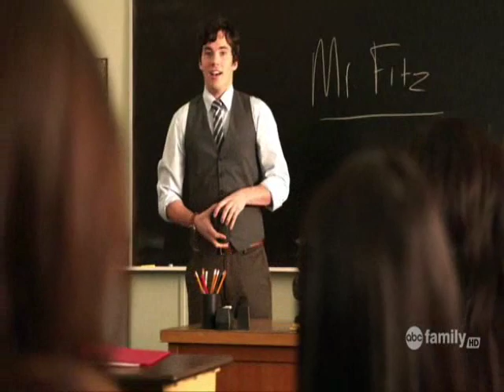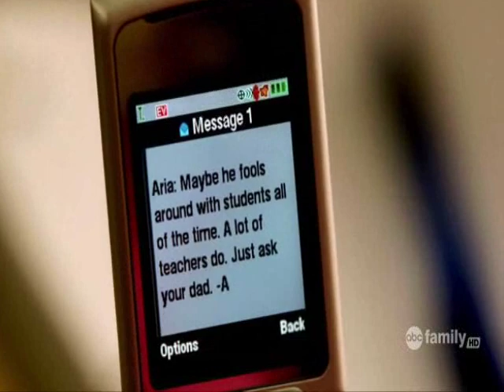PLL Aria/Ezra "Time Is Running Out"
Summary: Aria met Mr Fitz when he was just Ezra. How did it come to this?